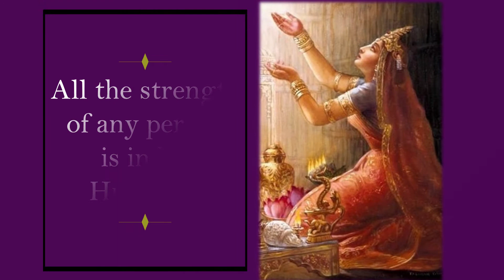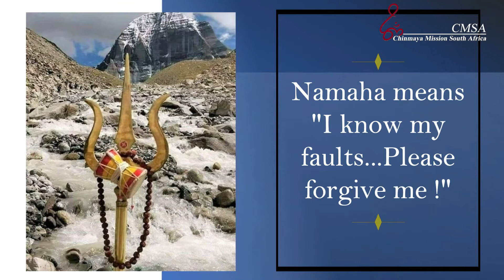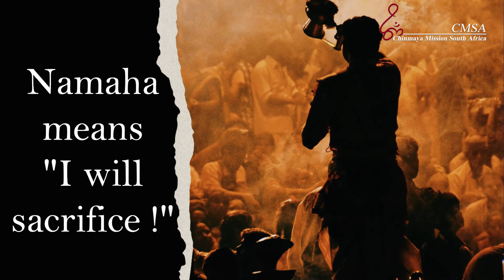Tap into the Infinite Power of 'Namaha' | Swami Abhedananda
Tap into the Infinite Power of 'Namaha'
(Swami Abhedananda)

In life many a times we feel very powerless. The mystery behind all power lies in this powerful word ‘Namaha’. To understand what is ‘Namaha’ and unlock its power, see this short video clipping.

To know more, join us on YouTube live for the on-going Talk series of Swamiji on "Power of Shri Rudram"

🕰️ 6:30 pm - 7:30 pm (SA Time) / 10:00 pm - 11:00 pm (IST)